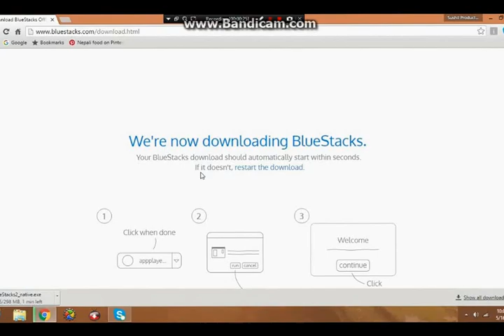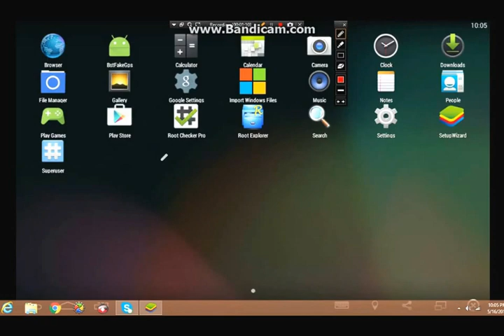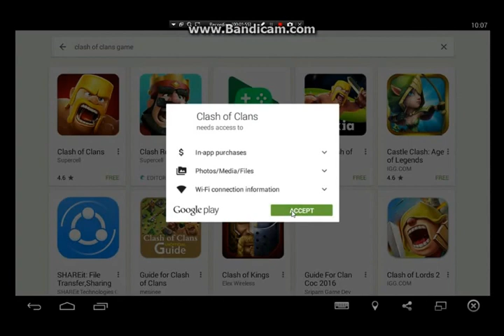How To Play Clash of Clans in PC for Beginners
Its Really Easy To Play Android  Games On Pc By Using Offline Bluestacks Installer.You Can Easily Run Android Apps On Your Pc (Windows 7&8) Without using YouWave!!